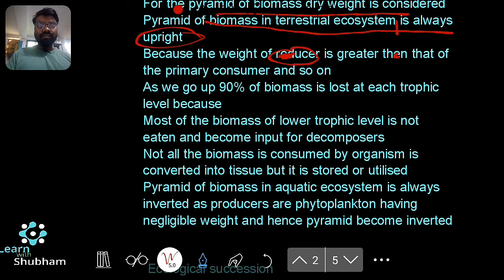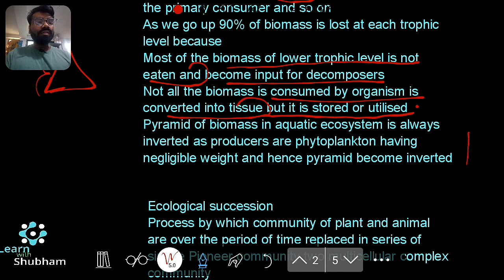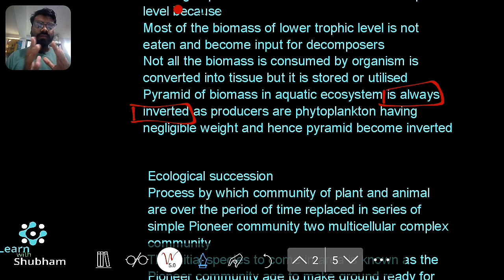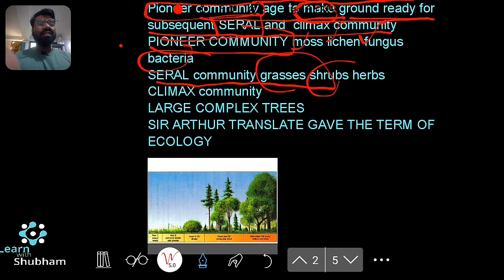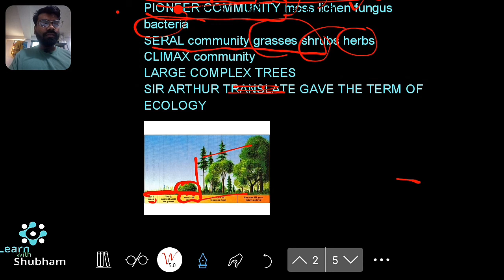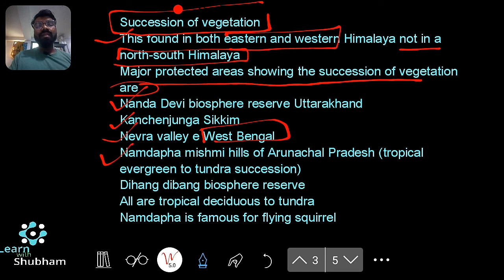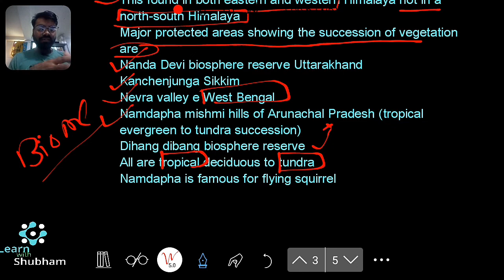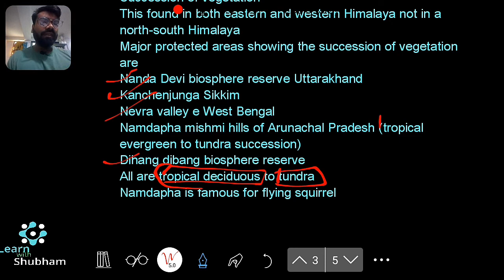UPSC ENVIRONMENT LECTURE-6